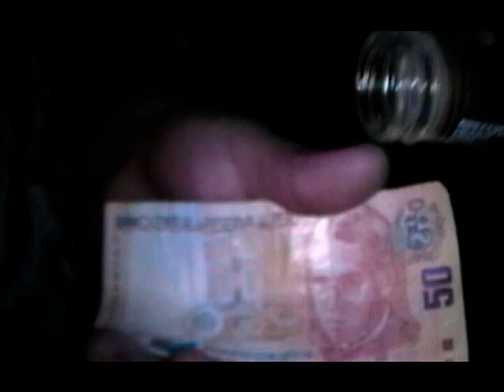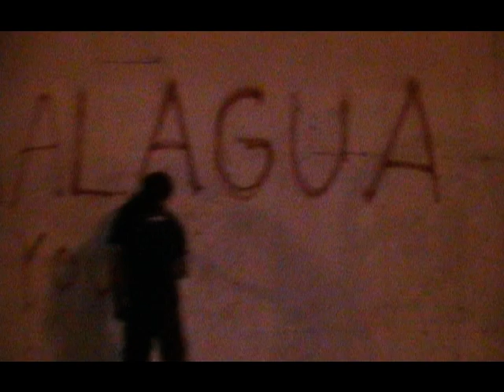MALAGUA razones para morir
MALAGUA  fanvideo del grupo peruano  hecho por PAJERO PRODUCCIONES.Dedicado a la gente que quiere morirse.
¿Estas harto de la vida? ¿no la quieres?NO ME IMPORTA. ! vamos hazlo ! ! ya no hables solo actúa!
Marionetas realizadas por el escultor Jorge Vigo.
tu poto